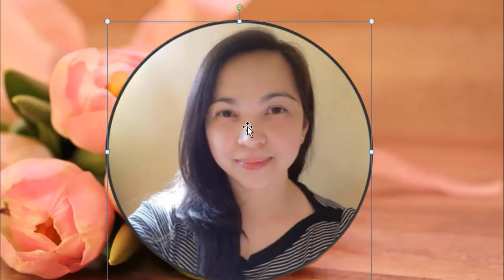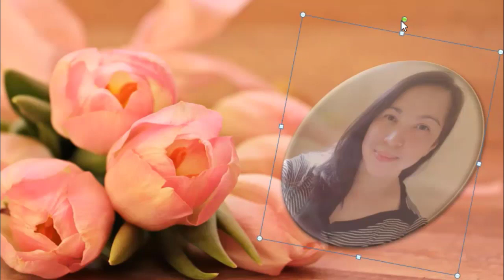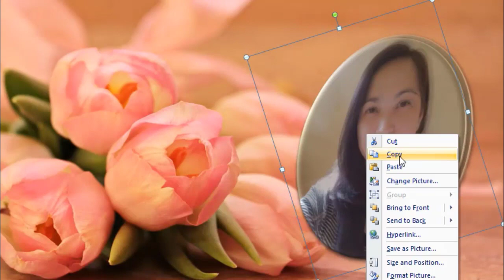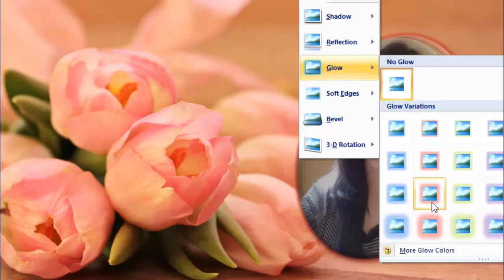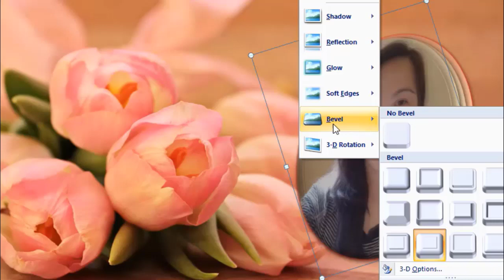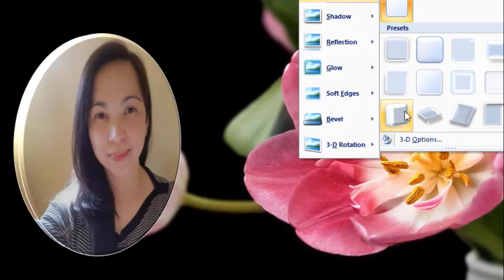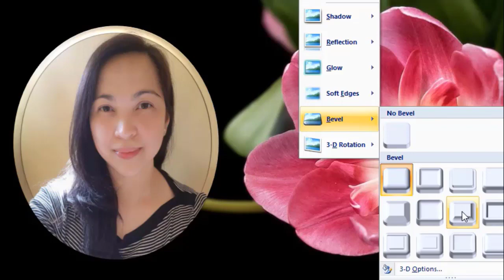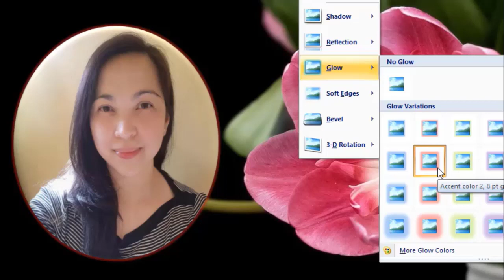PHOTO EDITING 101 PART 4 SPECIAL EDITION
Model - MLV HOMECOOKING